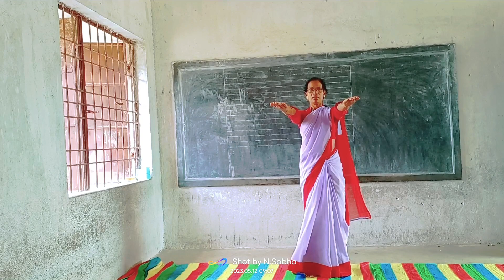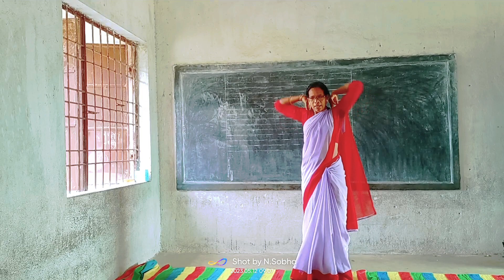S.S.V.M Rengali ଶିଶୁ ଭାଇ ଭଉଣୀ ମାନଙ୍କ ବ୍ୟାୟାମ ବହୁତ ସୁନ୍ଦର ଭାବରେ ମମତା ଗୁରୁମା କରାଇଲେ ।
Saraswati sisu Vidya Mandir Rengali sisu bhai bhauni manaka bayama class .